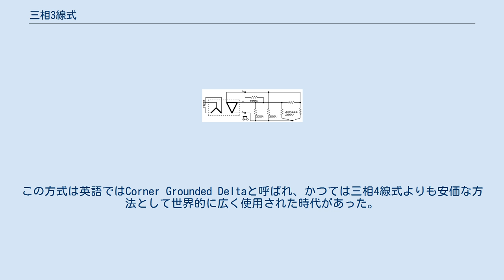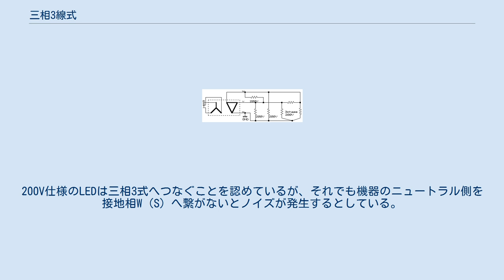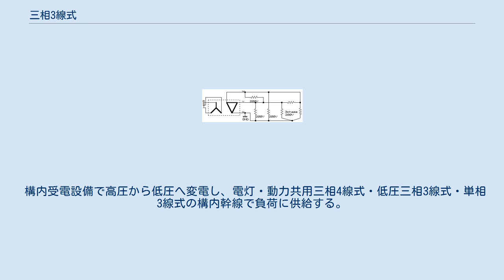三相3線式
三相3線式（さんそうさんせんしき）とは、三相交流電力を3本の電線・ケーブルを用いて供給する配電方式である。
 三相3線式配電線 50kVA未満の動力専用引込み線・構内幹線などに用いられる。
 三相変圧器二次側から電圧のかからない接地された線W（S）と、他の端子から対地電圧200Vの電圧がかかった電圧線2本U、V（R、T）とを引き出し、U-W（R-S）もしくはV-W（T-S）にて単相200V負荷に、3本接続して三相200V負荷に供給する。
この方式は英語ではCorner Grounded Deltaと呼ばれ、かつては三相4線式よりも安価な方法として世界的に広く使用された時代があった。
日本では今でも標準的に使用されるこの方式はデメリットが多く、現在では日本以外では旧式としてほとんど採用されていない。
 家庭用の製品はほぼ単相機器であり、単相機器は大地へのリターンパスであるニュートラルを必要とする（基準電位を得ること及び余剰な電荷へ大地へ戻す為）。
三相4線式にはニュートラルがあるのに対し、三相3線式はもともとニュートラルがなく、接地したW(S)をニュートラルとして使用することになる。
1相が接地された三相3線式は、本来、三相負荷を考慮した方式であり単相負荷には適していない。
R-Tへ単相負荷を接続すると200Vの電位差は得られるものの、大地へのリターンパスがなく基準電位を得ることができず、余剰な電荷が回路・線路へ留まり、長期的にはトラブルが発生しやすい。
技術的な話とは別であるが、電力会社の約款では基本的に単相負荷を三相3線式へ繋ぐことを認めてはいない。
また、IHクッキングヒーターや食洗器など単相200V機器メーカーは、単相200V機器を三相3線式へつなぐと感電や火災の原因になるので避けるよう案内している。
200V仕様のLEDは三相3式へつなぐことを認めているが、それでも機器のニュートラル側を接地相W（S）へ繋がないとノイズが発生するとしている。
 単相100V負荷に供給するためには、別に低圧-低圧変圧器が必要であるので、小容量の電灯・動力共用配電線や構内幹線には、電灯・動力共用三相4線式が用いられる。
 需要密度の高くない地域の配電線、50kVAを超え2000kVA以下の引込み線、特別高圧受電の場合の構内幹線などに用いられる。
 通常は非接地系である。
 構内受電設備で高圧から低圧へ変電し、電灯・動力共用三相4線式・低圧三相3線式・単相3線式の構内幹線で負荷に供給する。